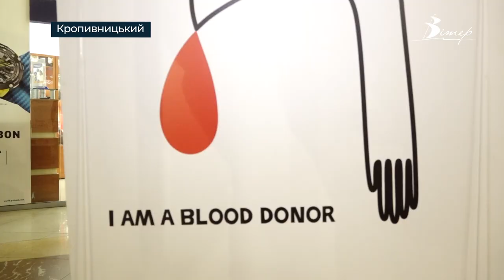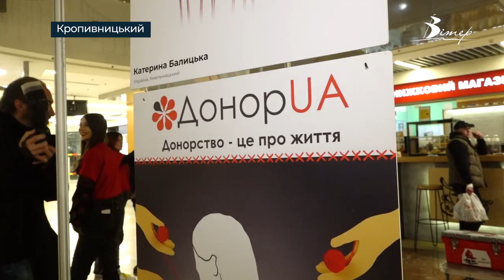Дізнатись власну групу крові можна на виставці про донорство у Кропивницькому | телеканал Вітер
У Кропивницькому відкрилась експозиція «Донорство – це про життя». Арт виставка складається з найкращих робіт міжнародного фестивалю-конкурсу DonorUA ART Project. На заході можна також дізнатись свою групу крові. На благодійному заході побував наш журналіст Олексій Меркулов.